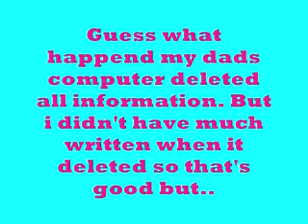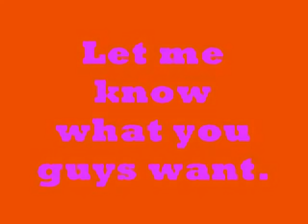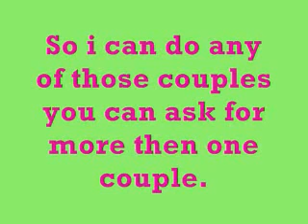December 2010 Update Video (Read Description Box After)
My Formspring ^
You can ask me anything :)

* The Demi Lovato Video is 14 mintues long :) It took me two weeks.